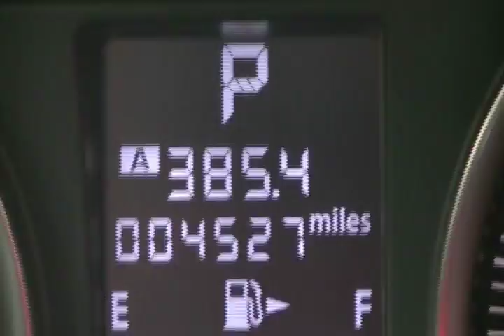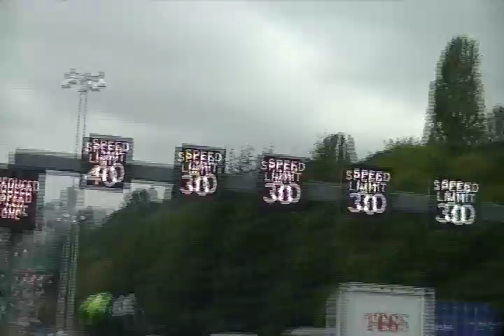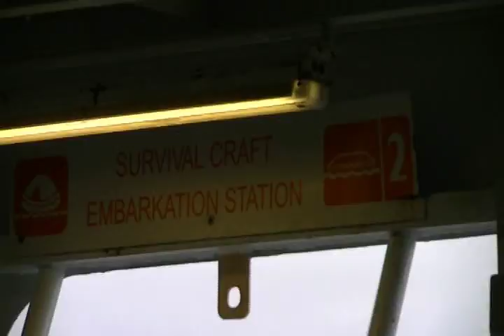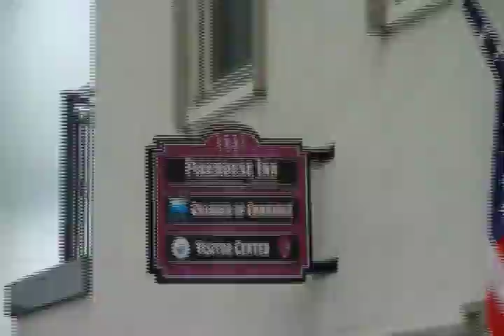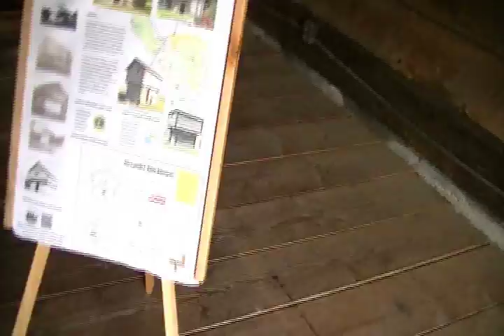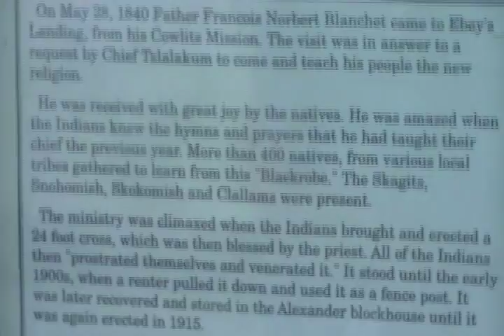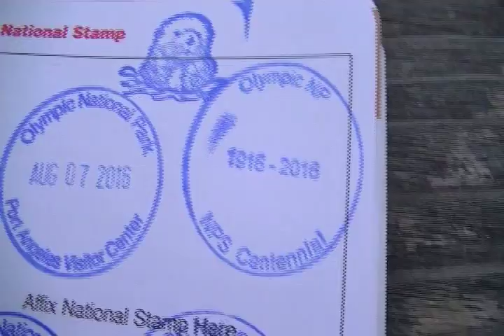Vlog #94: Ebey's Landing National Historical Reserve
Traveling north toward Bellingham. We stop at a national park covering an island town in Washington.